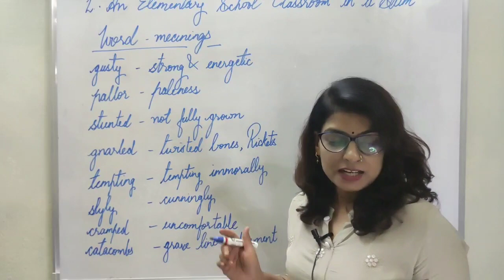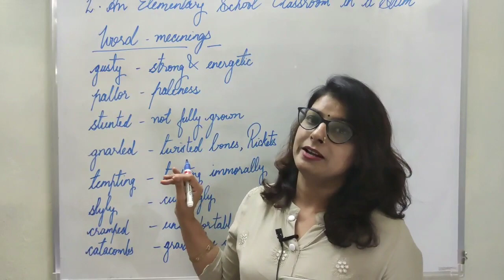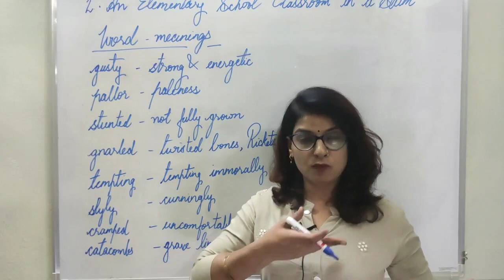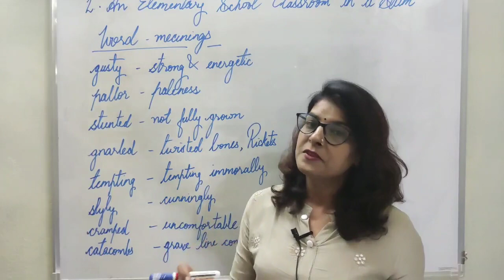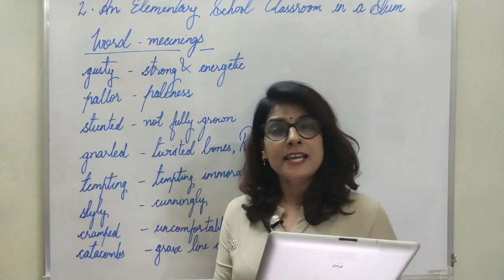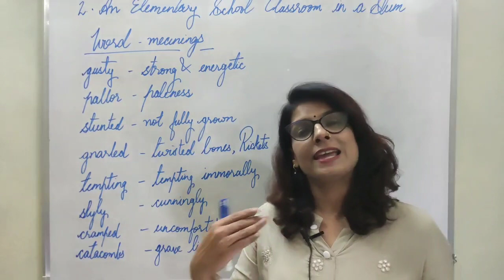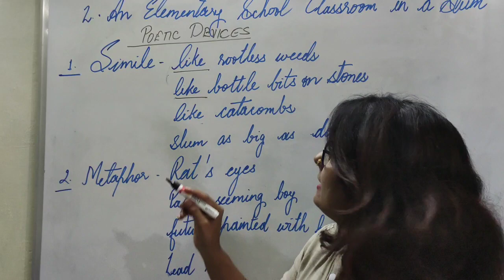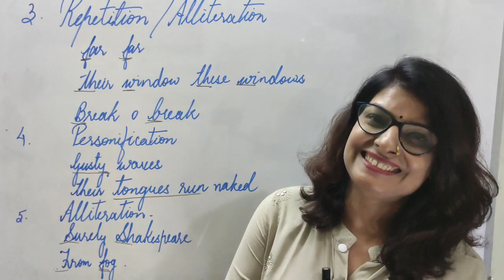An Elementary School Classroom In A Slum| Flamingo| Stephen Spender| Explained by Meenakshi Sharma